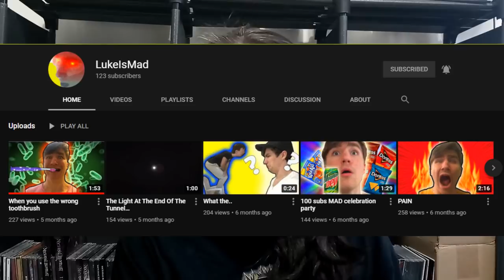DENIS STOFF is a Musical Disaster! - This is Why (Absolutely Infamous!)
Hello ladies and gentlemen, my name is Zandriel Grimm and in this video, we're focusing on one of the most infamous names in metalcore, Denis Stoff!
He's been in plenty of big bands, but why has he bounced around so much?

IT IS FOR COMMENTARY AND EDUCATIONAL PURPOSES ONLY
I completely support the art of making music and all of the music that I referenced in here, I have legally purchased and own physical copies of.
This does not mean that I own the rights to it, this is only to show my support.

Any other questions or recommendations?